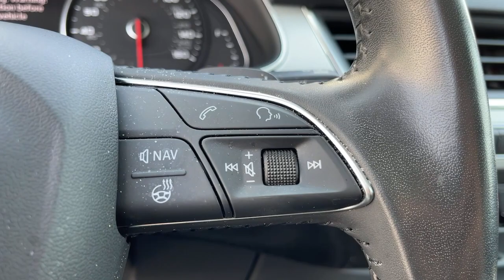2018 Audi Q7 Hawthorne CA VP22856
Florett Silver Metallic Used 2018 Audi Q7 available in Hawthorne, California at Pacific VW.
2018 Audi Q7 2.0T Premium Plus - Stock#: VP22856 - VIN#: WA1LHAF7XJD027209

Pacific Volkswagen
14900 Hindry Ave

Whether factory certified or not rest assured all our cars go through a 100+ point inspection Pacific Volkswagen is one of only a handful of dealerships to receive the J.D. Power Dealer of Excellence Award. We only keep highly rated cars after they are inspected by our VW trained and Certified Technicians. One of our Certified Product Specialist will happily assist you via phone email or in person. We will even bring the car to you so you may buy from the Safety and Comfort of Your Home. Our facility New and Pre-Owned inventories are being sanitized daily by a dedicated staff. Thank you. No surprises! We encourage you to come in and compare the condition of our cars with other dealers or private parties. Take advantage of our price to market strategy and stay for the outstanding customer experience.brbrbrCARFAX One-Owner. Clean CARFAX.br2.0T Premium Plusbrquattro 8-Speed Automatic with Tiptronic 2.0L I4 TFSI DOHCbrOdometer is 6634 miles below market average!brbrbrAwards:br  * 2018 KBB.com 10 Most Awarded BrandsbrbrThank you for visiting our virtual Showroom. We look forward to meeting you soon. We are centrally located and easy to find. Just look for the Giant VW Sign off the 405 FWY in the South Bay at the Rosecrans exit.